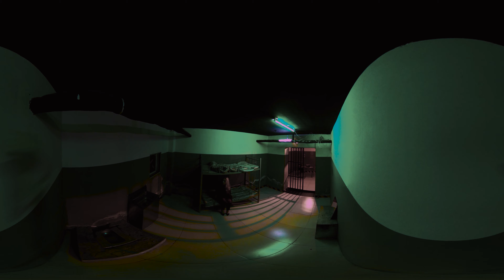The girl enters the zombie prison VR 360 Video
360 VR horror videos
Will the girl wake up and find herself in a prison with zombies all over the room, or will she escape? Is the world really safer out there?